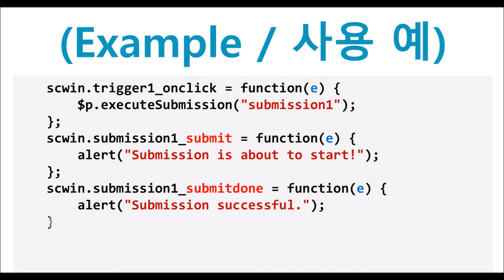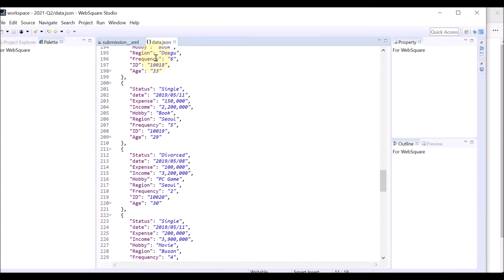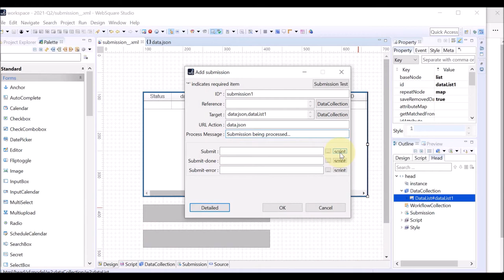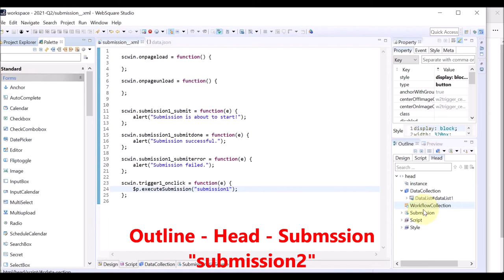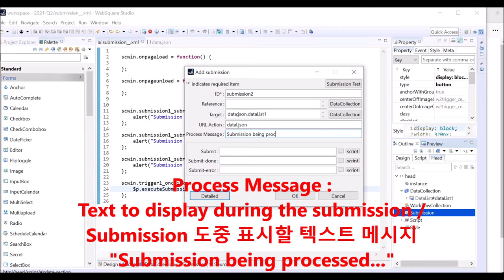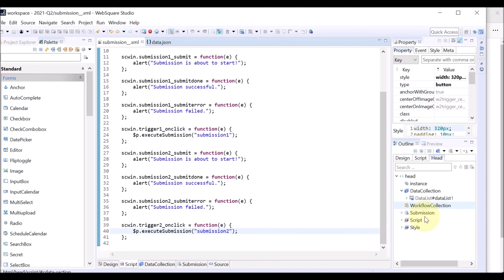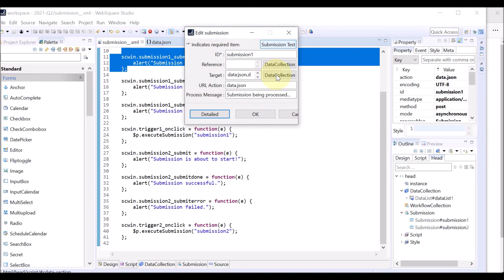$p - executeSubmission() & events | Submission | WebSquare5 - Quick Guide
00:00 Introduction
00:15 Goal
00:22 Related Method
00:28 Related Events
00:37 Usage
01:10 DEMO
06:48 End of DEMO

Create and execute submission.

Method: $p.executeSubmission()
Events: submit / submitdone / submiterror